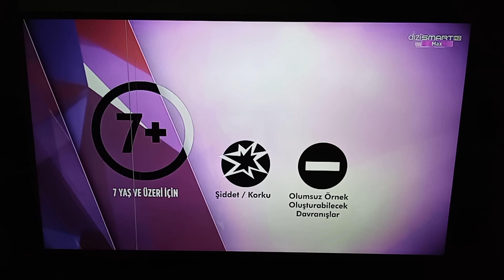DİZİSMART MAX - Bant Reklam Jeneriği, Akıllı İşaretler (7 Yaş ve Üzeri) ve Dizi Açılışı (18.05.2023)